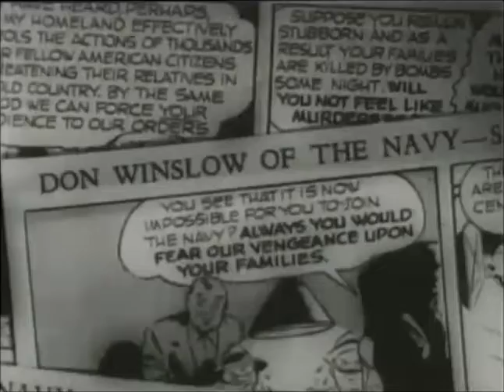"Don Winslow of the Navy" Movie Serial Trailer (1942)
“America’s favorite hero of newspaper and radio bursts into blazing action on the screen!”  “12 pulse-pounding, thrill-crammed chapters…” “… of America’s favorite serial… now on the screen!”  “Don Winslow of the Navy” (1942)

||| LINKS |||